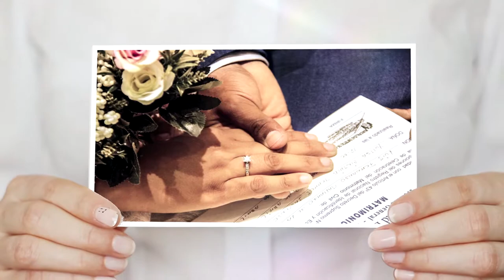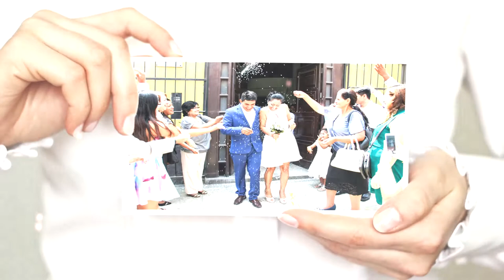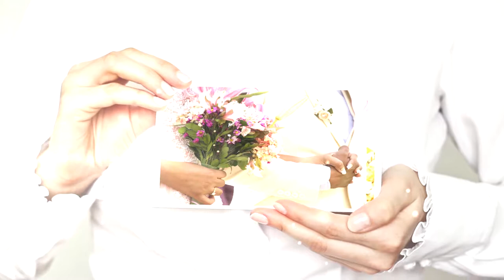Álbum de fotos Bodas 002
Somos Plasma Producción Digital. videos y fotos - Contactos 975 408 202